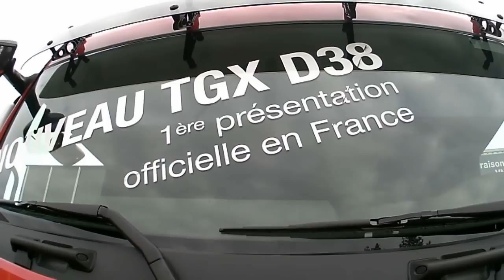TGX 18.560 D38 Exclu in HD ! IAA 2014 MAN LKW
Test routier en HD à venir restez connectés en vous vous abonnant à ma chaîne !